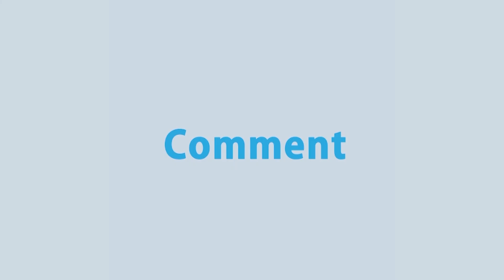চট্টগ্রামের হাটহাজারী উপজেলা ভূমি অফিসে হেফাজত নেতাকর্মীদের তাণ্ডবের ঘটনায় দুটি মামলা | Rtv News